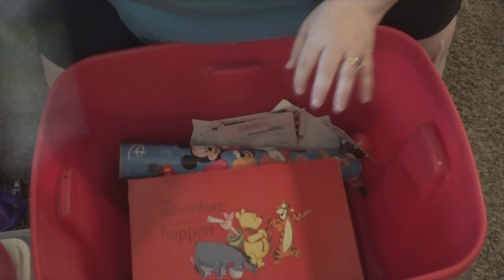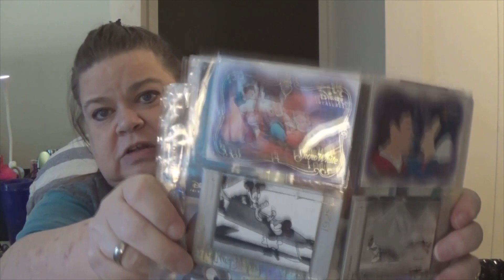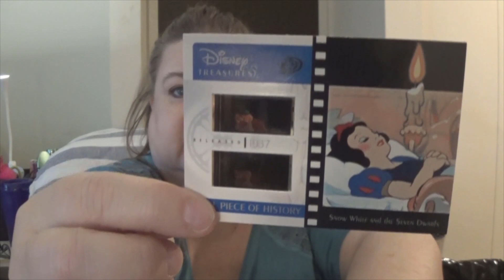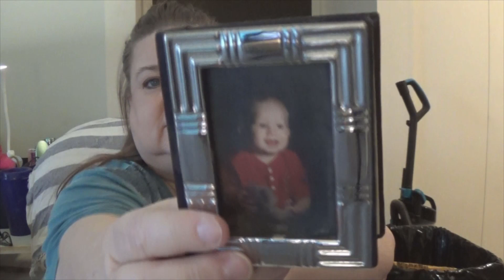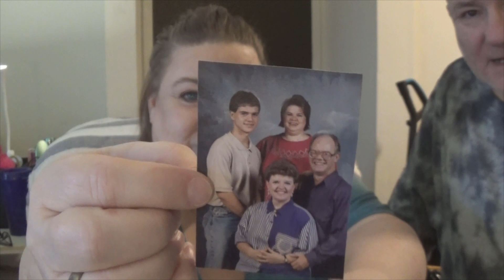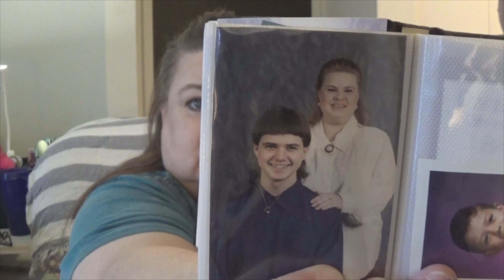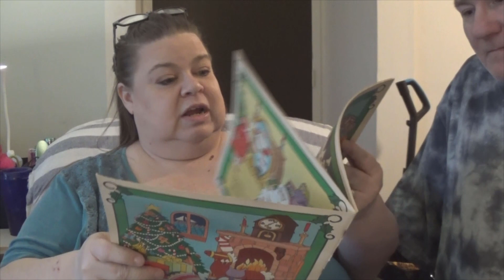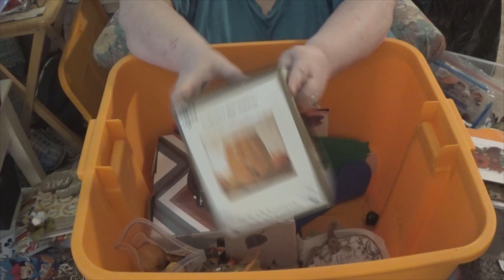Decluttering and Organizing My Stuff.... Extra LONNNNNG Video